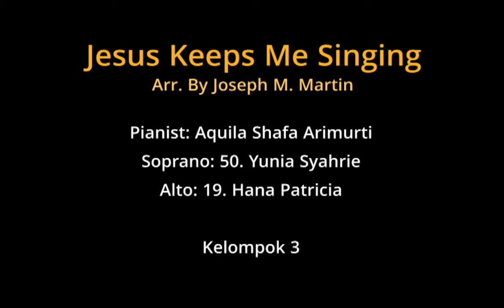Jesus Keeps Me Singing - Kelompok 3 (S+A only)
Kelompok 3:
- Soprano: 50. Yunia Syahrie
- Alto: 19. Hana Patricia
Choir class of UPH COM 19